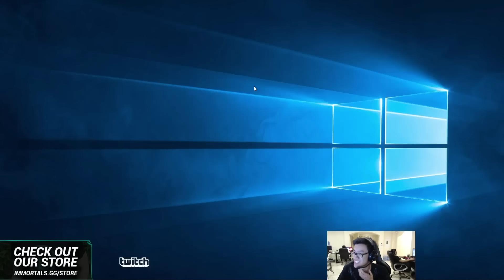Wildturtle, Adrian & Impact vs. Pobelter - Oh My Eye - Dynamic Queue Funny Moments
» Battle of Glory - Win cash playing League!
» AlphaDraft - Win cash playing fantasy LCS!

If any streamer would like to have their content removed send us an inbox message or an email.